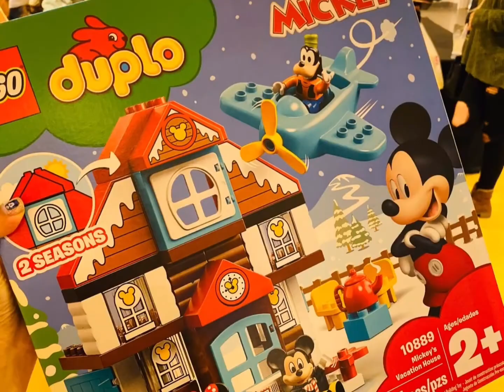아이와 디즈니월드 여행 디즈니스프링 Disney springs T-rex Restaurant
Disney springs
T-rex Restaurant